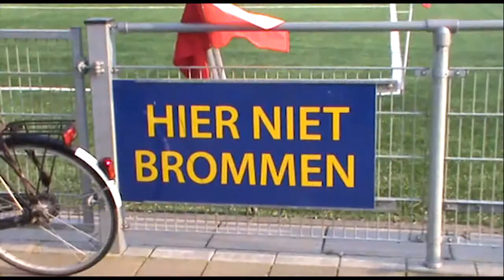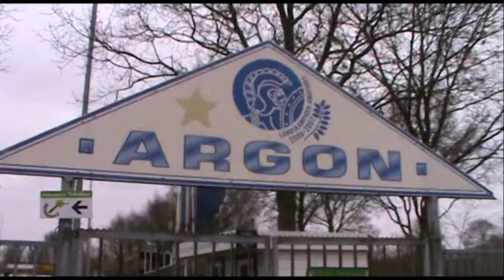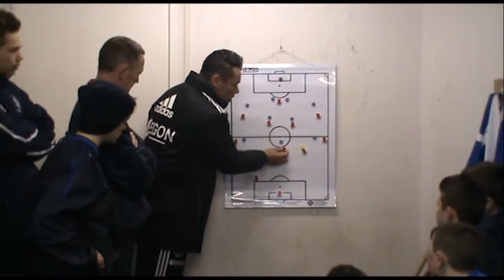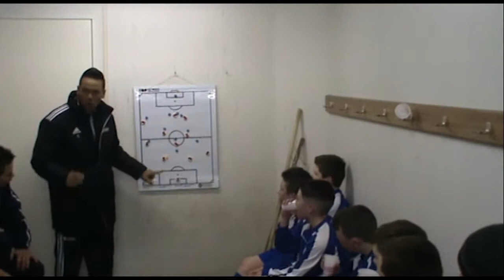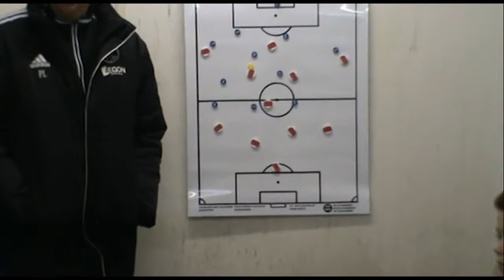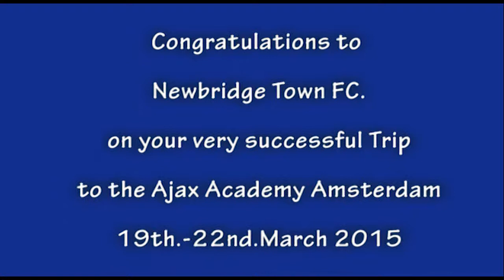NTFC U13 Trip short Version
Newbridge Town FC     U13 Premier    Trip to AJAX Academy Amsterdam    19-22 March 2015.